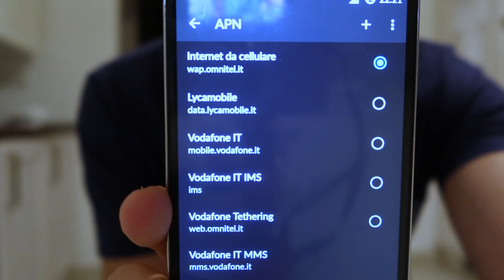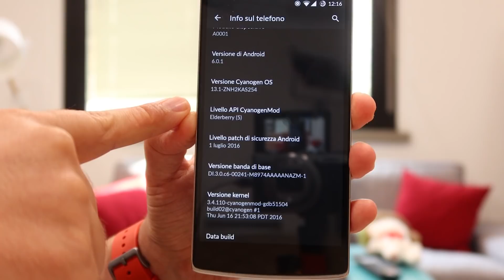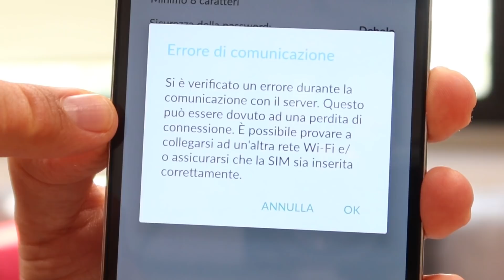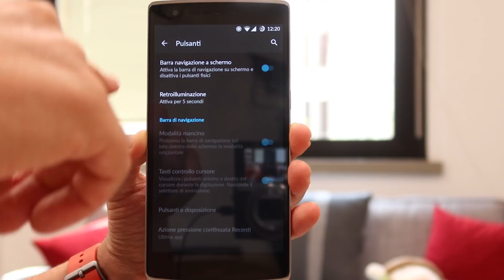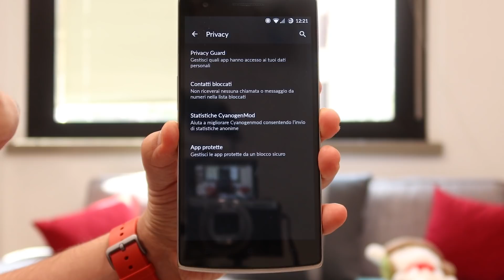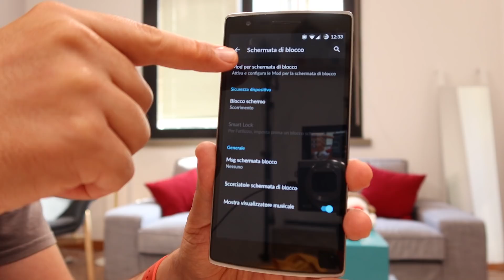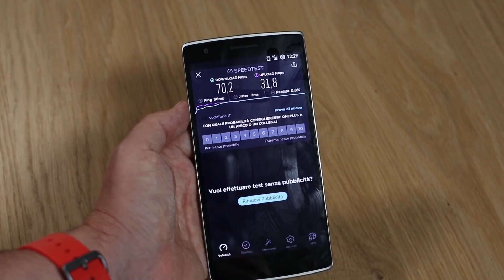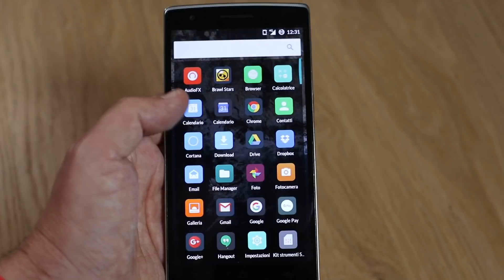Da FLAGSHIP KILLER a FLAGSHIP ONLY: 7 giorni con OnePlus One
Com'è passata OnePlus dal realizzare "flagship killer" al fare solo flagship? E cosa hanno in comune uno OnePlus One ed il nuovo OnePlus 7T Pro? La risposta a questa ed altre spinose domande nella puntata di questa settimana di "7 giorni con".